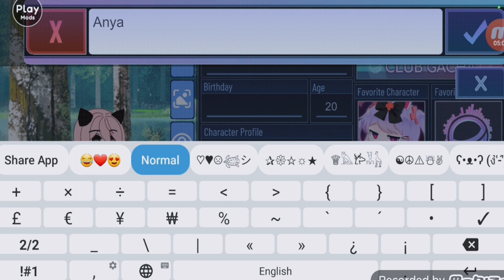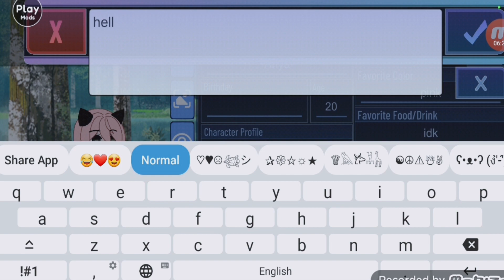i made it wrong😪😭